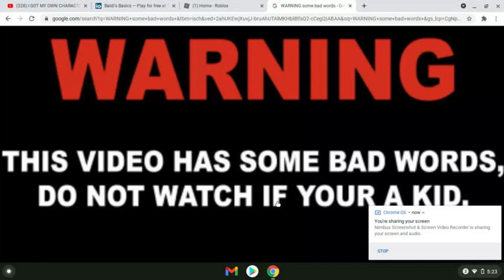GravyCatMan SWEARING (not clickbait)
sub now

or u nub